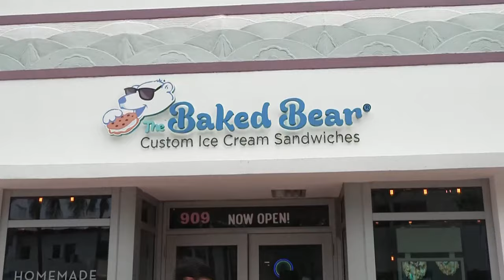The Miami Spring Break Crackdown is..... Working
NBC's Sam Brock reports on the spring break crackdown being in full force as partiers are met with new increased restrictions. (Credit: NBC)